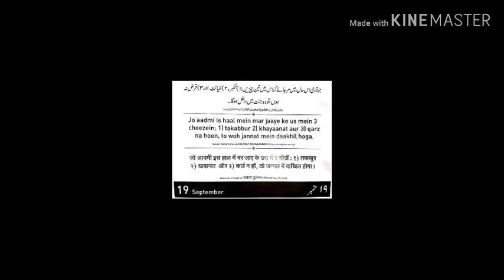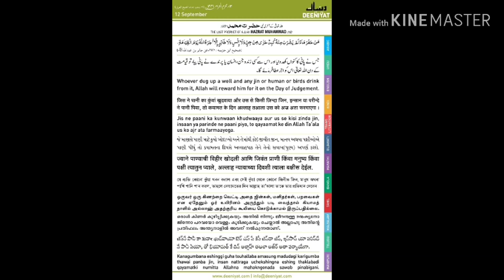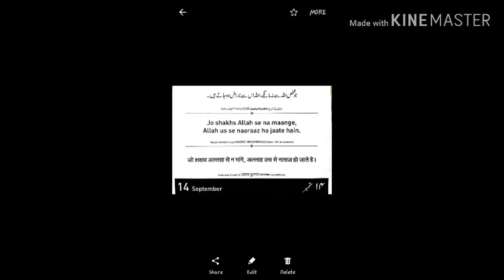Saudi ke emam